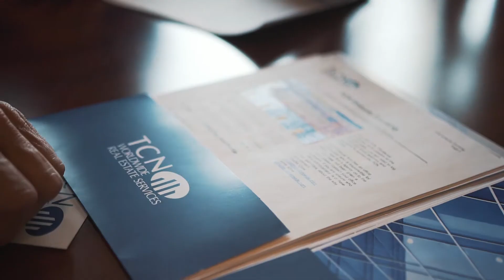Grady Oxford | Las Cruces Real Estate | Steinborn Reality